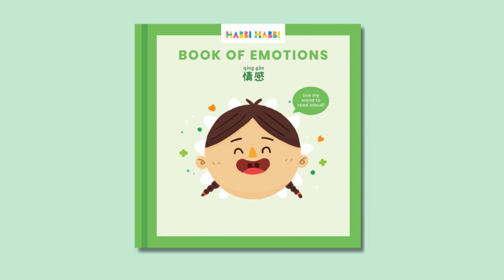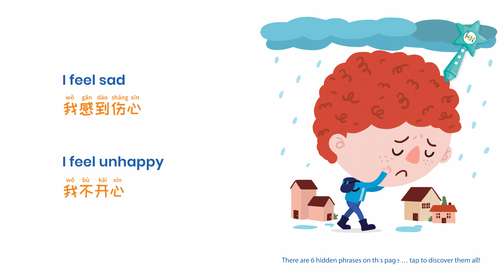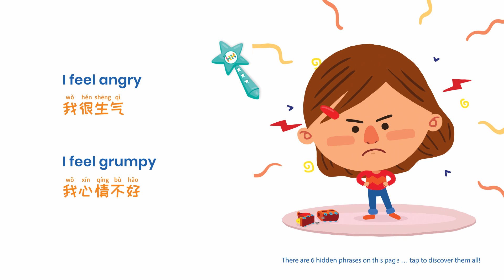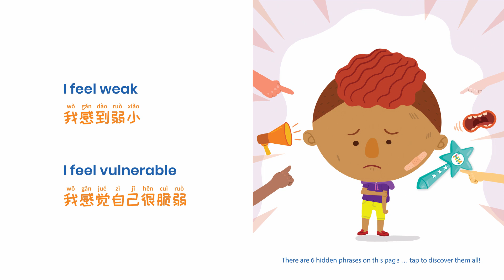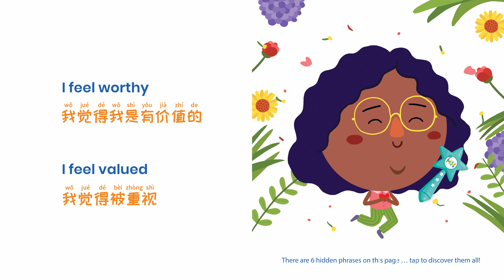Emotions for Kids in Chinese | Mandarin Chinese Audiobook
Happy, joyful, sad, calm, angry, strong, vulnerable, worthy, valued ... help kids learn the words to express their feelings in Mandarin Chinese. [From Habbi Habbi's Book of Emotions ©] Habbi Habbi Bilingual Resources & Reading Wand®

00:00 Intro
00:17 Happy
00:49 Sad
1:24 Calm
1:58 Angry
2:31 Strong
3:06 Weak
3:44 Worthy

Bilingual books, puzzles, flashcards available in Spanish, Mandarin Chinese, French, Korean, Hindi